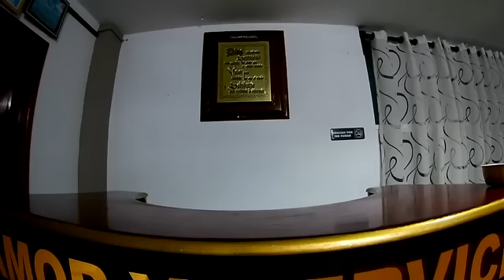Alexx Cierra (8o)